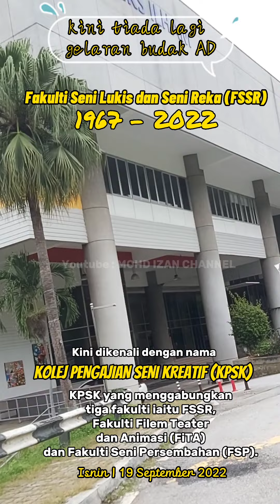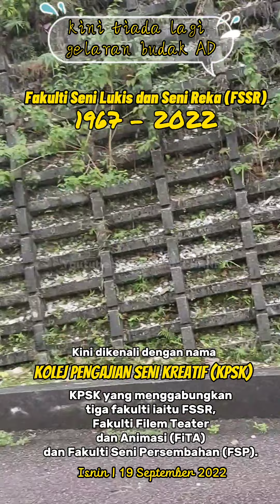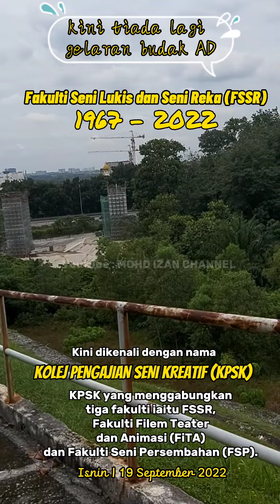Fakulti Seni Lukis dan Seni Reka (FSSR), kini dikenali Kolej Pengajian Seni Kreatif (KPSK).